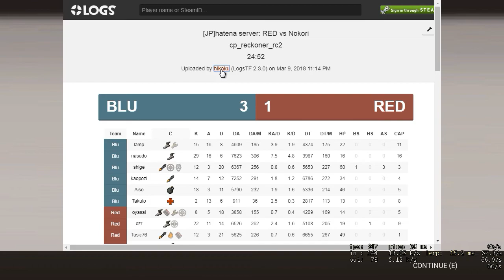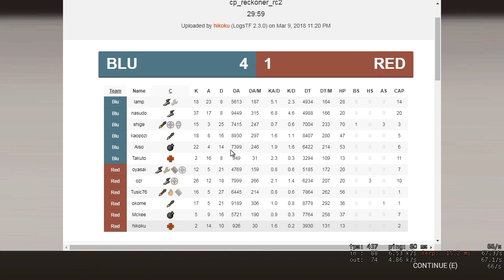cp_reckoner Aiso demoman pov